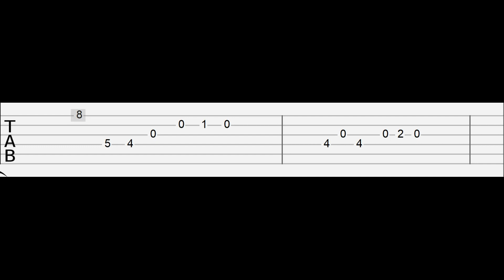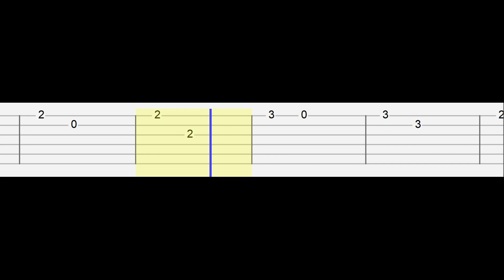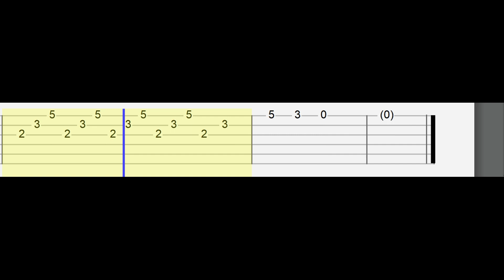Yann Tiersen - Comptine d'un autre ete (Easy Guitar Tabs Tutorial)